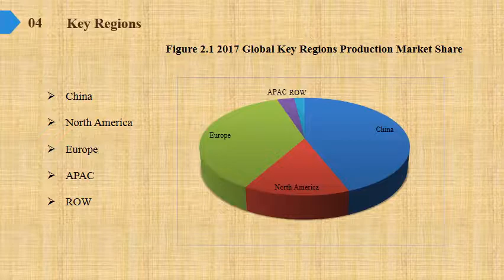Zirconium dioxide Market Share Growth Analysis to 2019 and Industry Size Forecasts to 2024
Zirconium dioxide Market Research Report, identifies new revenue opportunity in Zirconium dioxide industry. The report aims at estimating the market size and future growth of the pressure control equipment based on offering, process, application, vertical, and region.